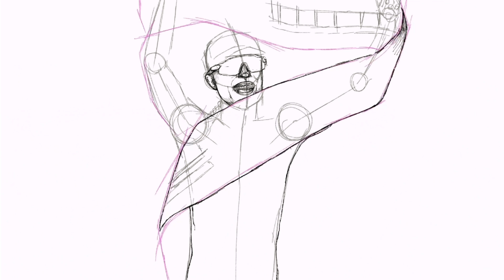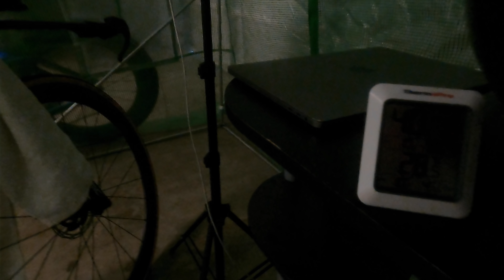Altitude training in Flagstaff | Build up to St George Ironman World Championship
Hi guys,

Little catch up on how altitude training has been going out in Flagstaff in the last few weeks. Final prep for the world champs in St George and some of the sessions I have been doing.